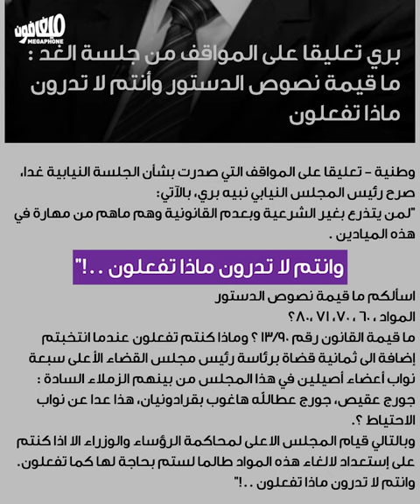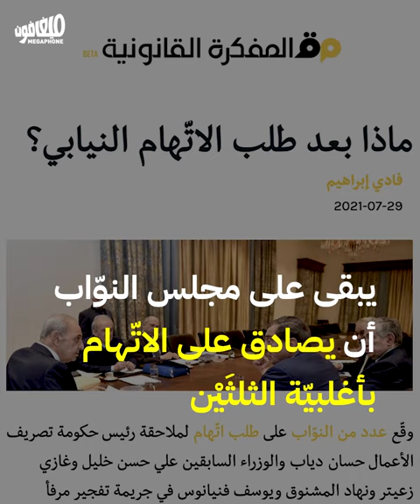Parliamentary coup against the investigation | انقلابٌ على التحقيق في البرلمان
يقود نبيه برّي غداً محاولة انقلاب على القاضي طارق بيطار، لكنّ نصاب الجلسة غير مؤمّن
Tomorrow, Nabih Berri will be attempting a coup against Judge Tarek Bitar, but the session's quorum is not secured